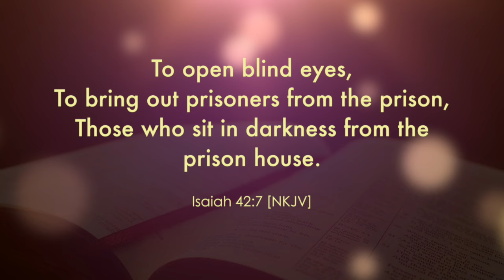March of Freedom - Day 12 - Isaiah 42:7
Please be encouraged as I share the scripture Isaiah 42:7 with you.

To open blind eyes,
To bring out prisoners from the prison,
Those who sit in darkness from the prison house.

Please share this message with anybody you feel needs to hear it.
Be blessed as you watch and listen.